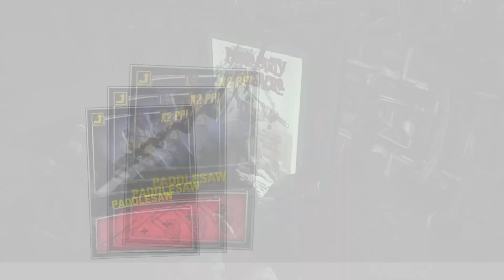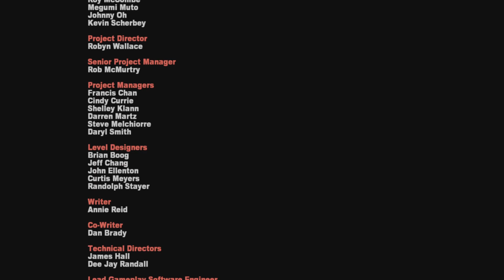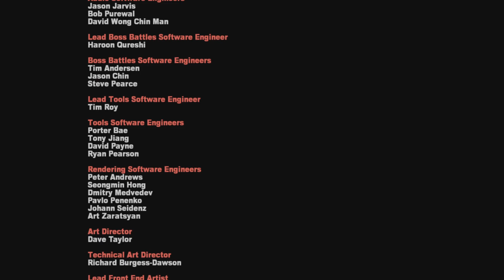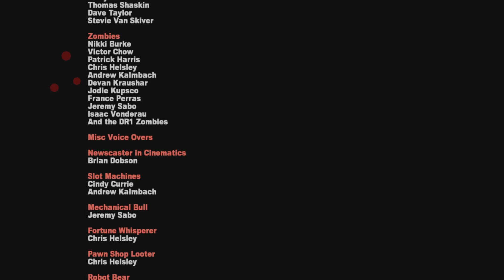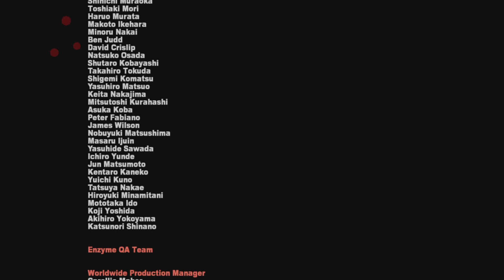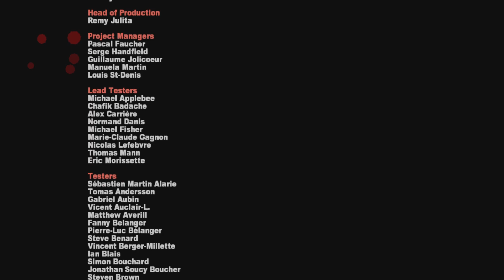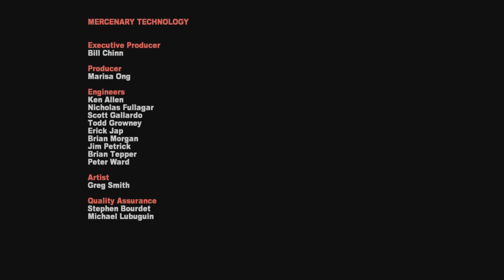WELCOME TO ANNE PLAYS: DEAD RISING 2 EP 13 (THE OVERTIME FINALE)